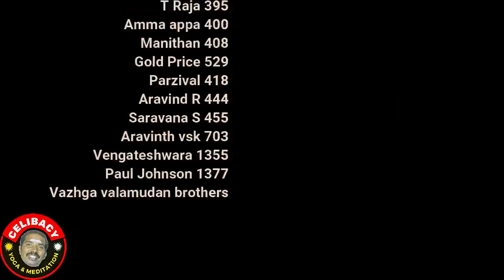சுயஇன்பம் வாழ்வை சிதைக்கும் படுகுழி! | day 29 | Celibacy 30 days challenge season 7